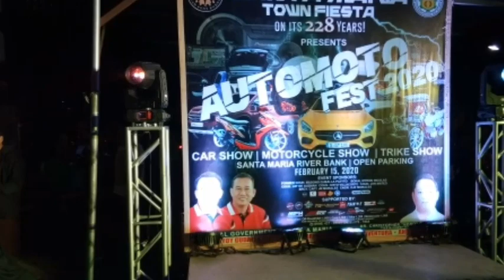STA MARIA BULACAN |MOTOR SHOW|TRAICYCLE SHOW|CARSHOW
STA MARIAN BULACAN

CAR SHOW
MOTOR SHOW
CAR SHOW

motor show supert unicpected verry bieautiful & foshion dising

tracycle show beautiful and foshion pasenger car

car show is super perpic dising and amesing .especare & ligth

isuzu giga brake cylinder

how to change oil dum truck

wa350 loader|how to repair bucket

https:youtu.be/S9-7SpRAbKE
h-pile|excavator vibro hammer&crane

deffective torque rod bushing

https:youtu.be/OjnrdrHAnwk
how to replacement the tie rod end dum truck

water truck change oil

https:youtu.be/pKQAqM-QwYO
dum truck differentials

https:youtu.be/IQSaLyHeGAA
paano magtanggal ng langis sa radiator/joy

desmantle engine for overhaling

leaf spring|rubber bushing

roller|tire tube replacement

dum truck giga |change oil